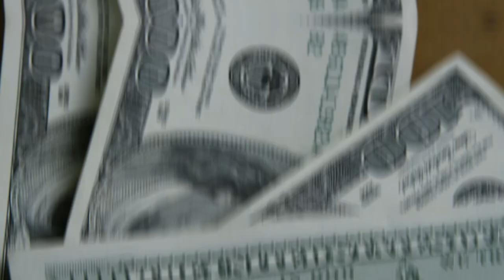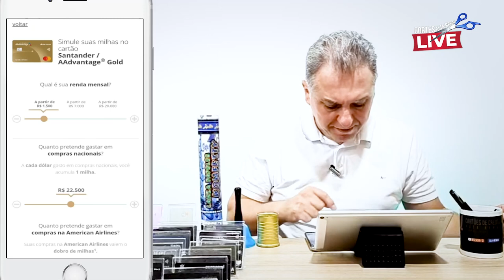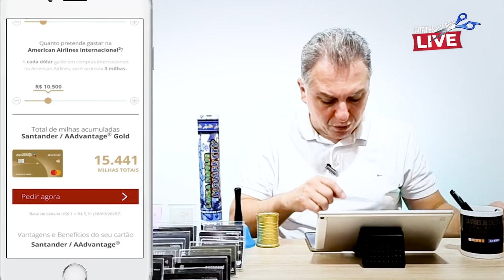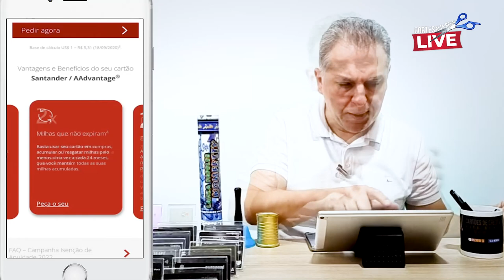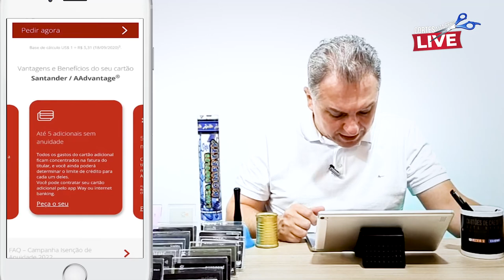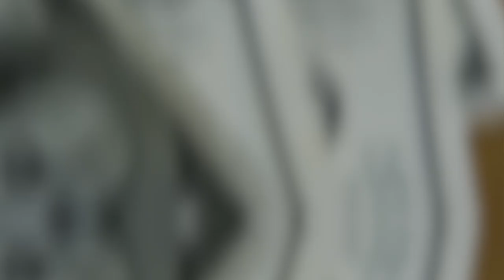💳TUDO SOBRE OS CARTÕES DE CRÉDITO AMERICAN AIRLINES DO SANTANDER | PROMOÇÃO SEM ANUIDADE.